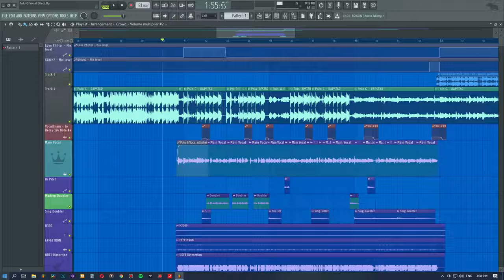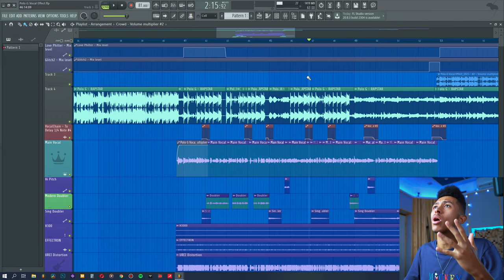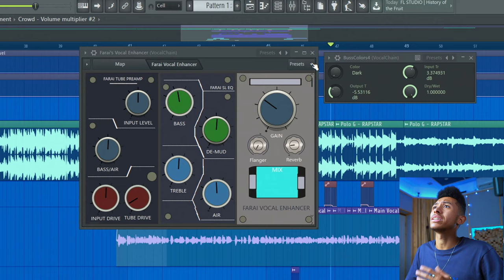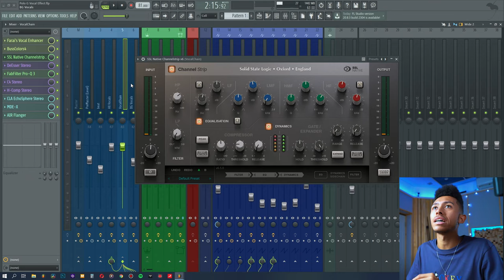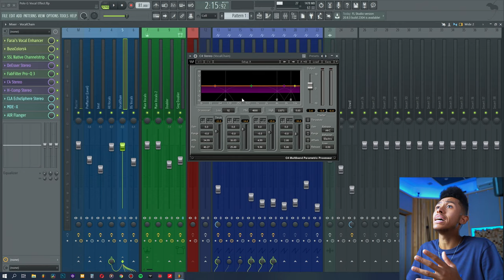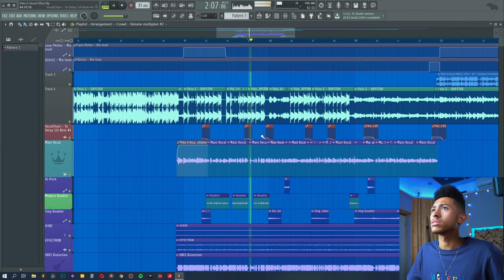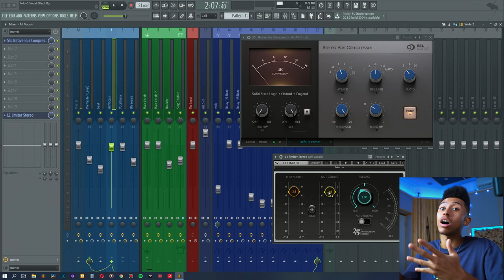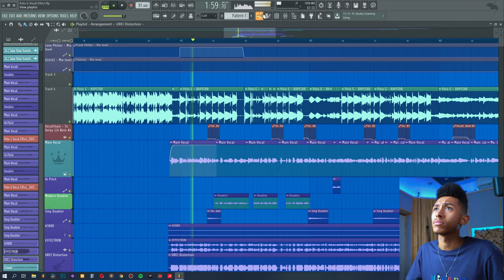🔥 How To Mix Rap Vocals Like A Pro 💯 (Polo G, Lil Durk, Future etc)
Links⚡

Vocal Courses For FL Studio🍀

Extra Links🌊